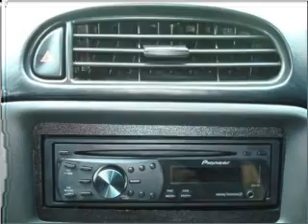2003 Chevrolet Corvette - Bothell WA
Year: 2003
Make: Chevrolet
Model: Corvette
Trim: Z06
Engine: 5.7 liter 8 cylinder 16 valve
Transmission: 6-Speed Manual
Color: Black
Mileage: 74041
Address:
17318 Bothell Way NE
Bothe